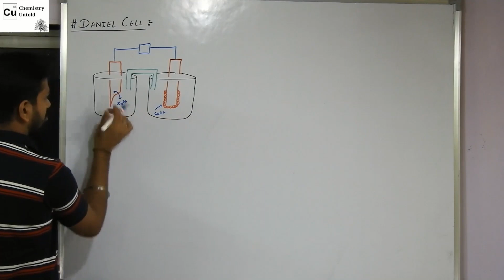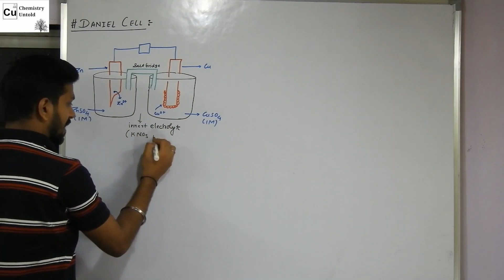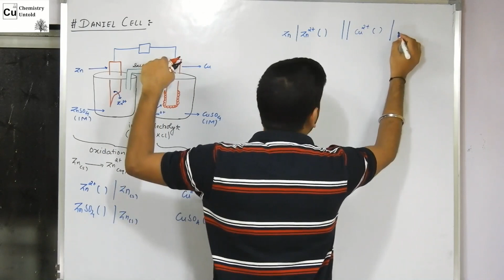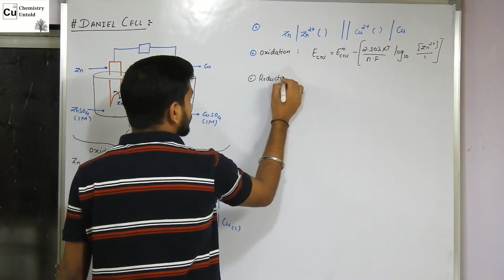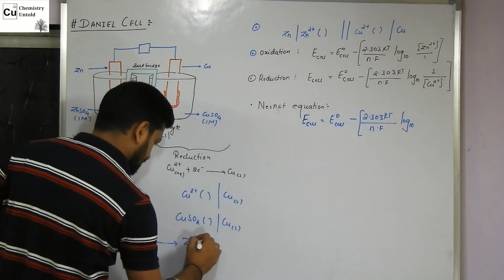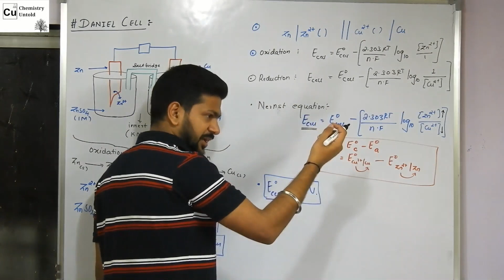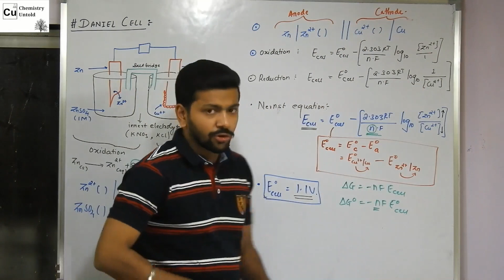ELECTROCHEMISTRY -21 || GALVANIC CELL || DANIELL CELL || IIT JEE | NEET | IIT JAM | CSIR NET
IN THIS VIDEO I HAVE EXPLAINED ONE OF THE BASIC CELL IN ELECTROCHEMISTRY  i.e DANIELL CELL